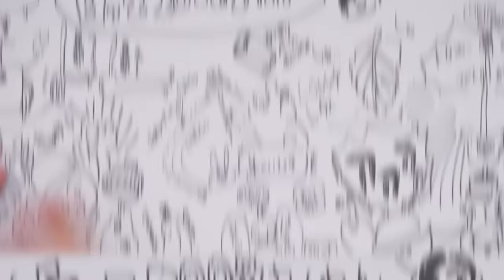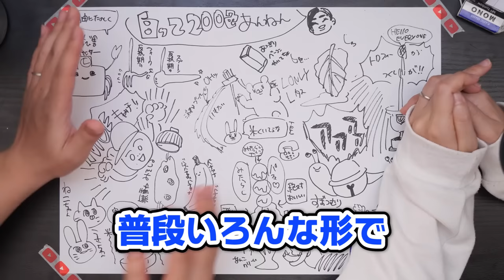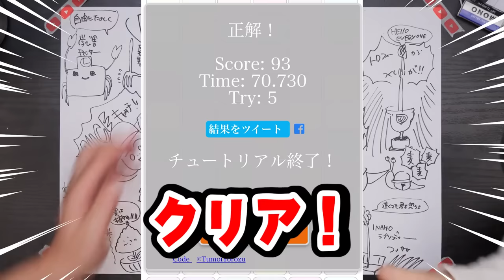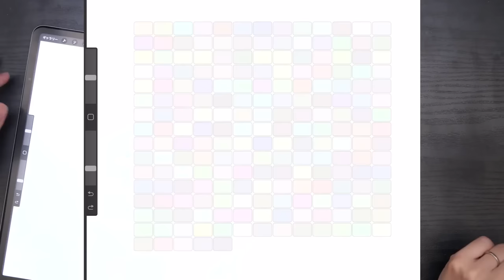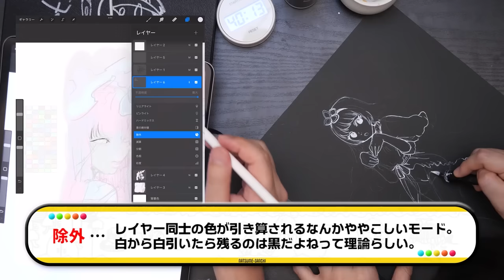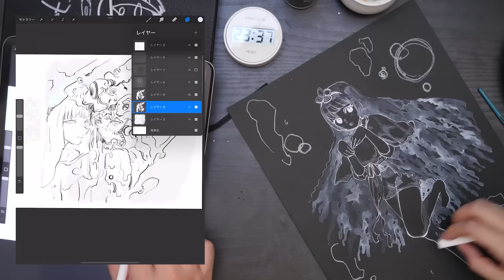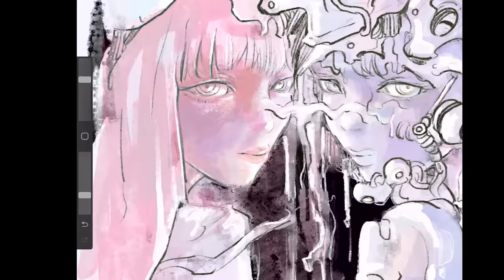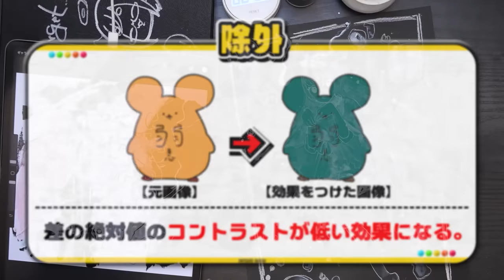「白200色」でお絵描きしてみたら最高に"面白いイラスト"になりました…【白って200色あんねん】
ちょっと前に話題になっていた
「白って200色あんねん」というアンミカさんのパワーワード…
200色もあるならお絵描きできますね？(暴論)

途中で遊んだクイズゲームはこちら！

企画/撮影：なつめさんち
監督/構成：なつめ げん
動画内イラスト：なつめ さや
編集：
こーてん/ゆか@TenChannel_777
ゆはら@ysyh

※稼働準備中

エンディングテーマ
『旅立ちの青』
作曲：くれは